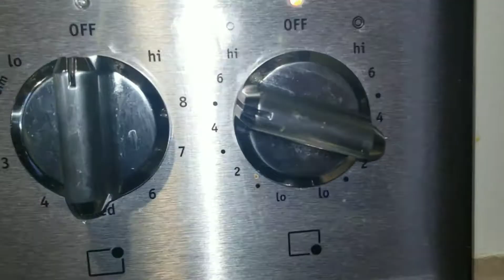Smokey Seekh Kabobs!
Assalamualaikum viewer's,
Today I taught you how to make smoke flavoured seekh kabob's. Stay safe, and I'll see you in my next video ❤.